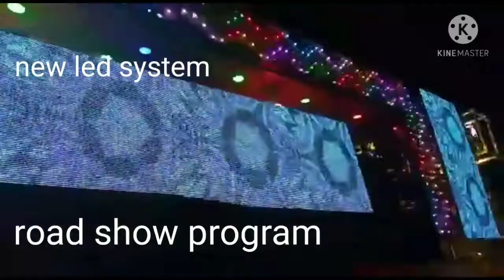Patra sound & light , choudwar,all program video, Aditya info❤️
Jay Jagannath
Patra sound & light
choudwar cuttack
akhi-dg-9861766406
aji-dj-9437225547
bhajan sandya
stage /melody program
road show program
I❤️ choudwar
choudwar 👑 Patra sound
 all program video achi
I❤️ Patra sound
choudwar cuttack otm bazar